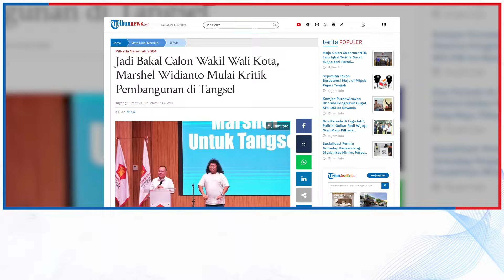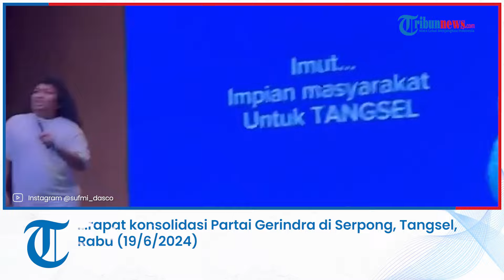Jadi Bakal Calon Wakil Wali Kota, Marshel Widianto Mulai Kritik Pembangunan di Tangsel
TRIBUNNEWS.COM, JAKARTA- Pelawak Marshel Widianto mulai melancarkan kritikan terhadap pembangunan di Tangerang Selatan (Tangsel), Banten.

Marshel Widianto sebelumnya diusung Partai Gerindra maju di Pilkada Tangsel sebagai bakal calon wakil wali kota.

Sebagai calon pemimpin, Marshel juga menunjukkan kekritisannya membaca tata kelola kota.

Ia menyebut pembangunan Tangsel masih timpang antarkecamatannya.

Bahkan secara spesifik, Marshel mengkritik masih adanya tiang listrik di tengah jalan kota satelit Jakarta itu.

Suami dari Cesen juga menyoroti masalah sampah.

"Bahwa hingga hari ini di Tangsel masih ada tiang listrik di tengah jalan, masih banyak sampah berserakan di jalan," kata Marshel pada rapat konsolidasi Partai Gerindra di Serpong, Tangsel, Rabu (19/6/2024).

Editor Video: Akbar Permana